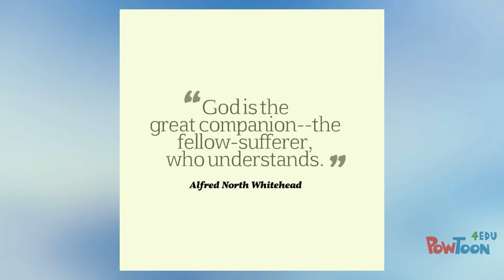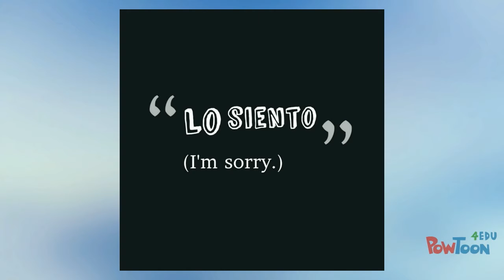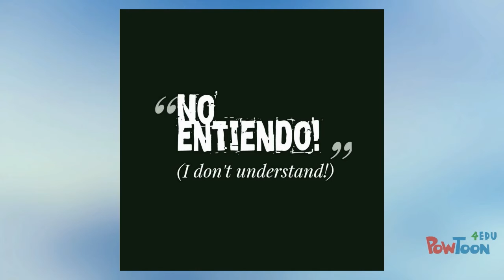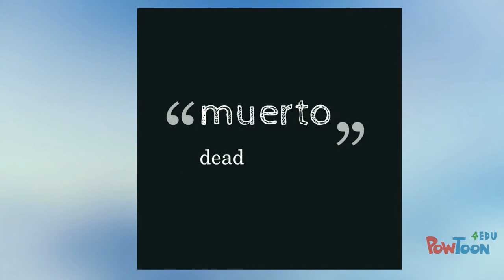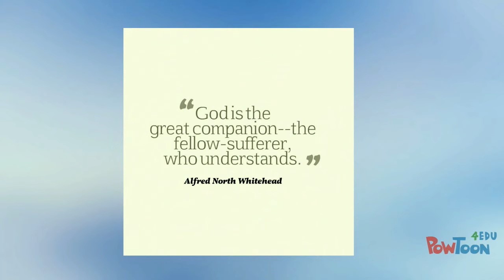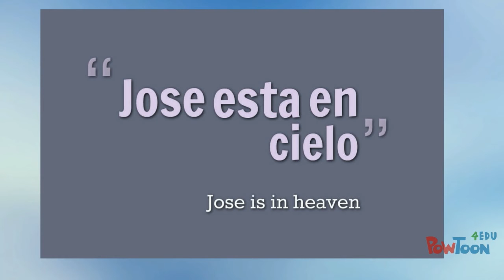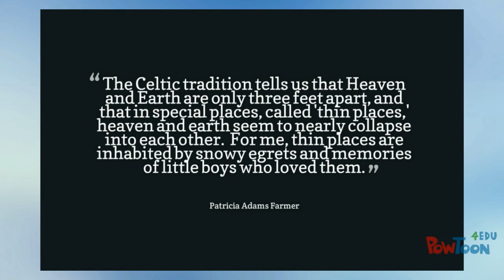Heaven, Yes, Heaven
“God is the great companion—the fellow-sufferer, who understands.” – Alfred North Whitehead

Author Patricia Adams Farmer reads aloud a story from her years of living in Ecuador—one of her most vivid, heartrending, and life-changing experiences—accompanied by personal photographs.  The text of this story is found on the website, Jesus, Jazz, and Buddhism (jesusjazzbuddhism.org) as well as in the book, Fat Soul: A Philosophy of S-I-Z-E.  (patriciaadamsfarmer.com and fatsoul.org)